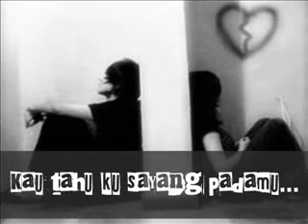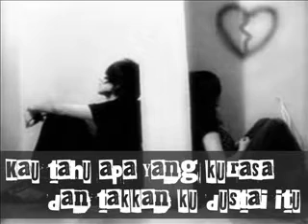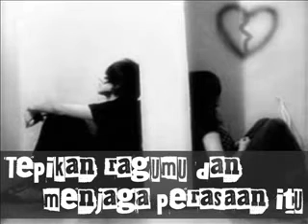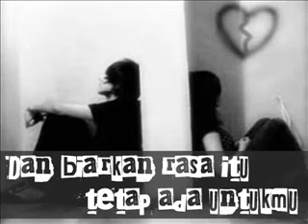Shifter - Yang Terbaik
Mungkin ini yang terbaik untuk kita, bukan kau, bukan pula aku, tapi kita...